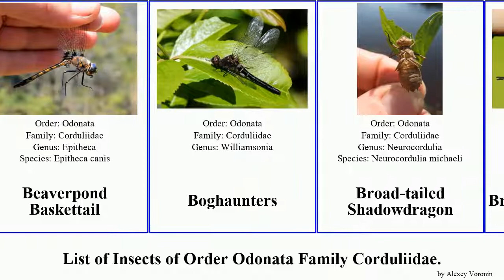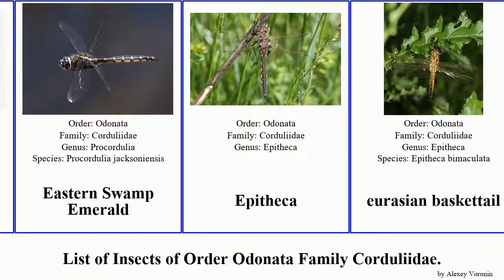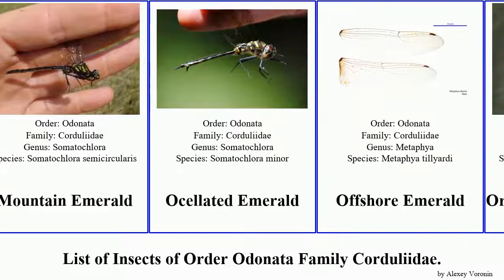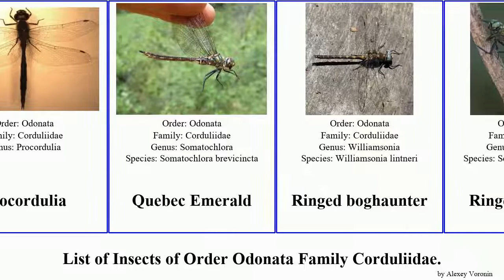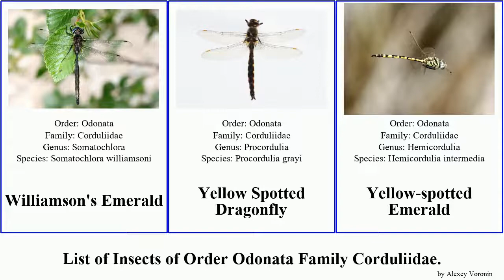Insects of Order Odonata Family Corduliidae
Alpine emerald
American Emerald
Antipodochlora
Balkan Emerald
Beaverpond Baskettail
Boghaunters
Broad-tailed Shadowdragon
Brush-tipped Emerald
Bulgarian emerald
Clamp-tipped Emerald
Coppery Emerald
Cordulia
Corduliidae
Corduliinae
Delicate Emerald
Dot-winged Baskettail
Dusk Dragonfly
Eastern Swamp Emerald
Epitheca
eurasian baskettail
Fine-lined Emerald
Florida Baskettail
Forcipate Emerald
Hemicordulia
Hemicordulia asiatica
Hemicordulia kalliste
Hemicordulia flava
Hemicordulia superba
Hemicordulia tau
Hine's emerald
Incurvate Emerald
Kennedy's Emerald
Lake Emerald
Little Emeralds
Mantled Baskettail
Mocha Emerald
Mountain Emerald
Ocellated Emerald
Offshore Emerald
Orange Shadowdragon
Pentathemis
Pentathemis membranulata
Petite Emerald
Pilbara Emerald
Plains Emerald
Prince Baskettail
Procordulia
Quebec Emerald
Ringed boghaunter
Ringed Emerald
Sentry Dragonfly
Sepia Baskettail
Ski-tipped Emerald
Slender Baskettail
Somatochlora
Somatochlora exuberata
Somatochlora graeseri
Somatochlora septentrionalis
Somatochlora viridiaenea
Somatochlora uchidai
Spiny Baskettail
Stygian Shadowdragon
Sundragons
Texas emerald
Treeline Emerald
Treetop Emerald
Uhler's Sundragon
Umber Shadowdragon
Whitehouse's Emerald
Williamson's Emerald
Yellow Spotted Dragonfly
Yellow-spotted Emerald
yellow-spotted emerald